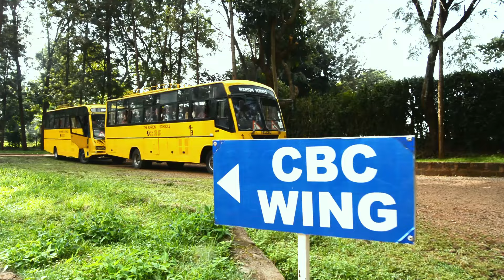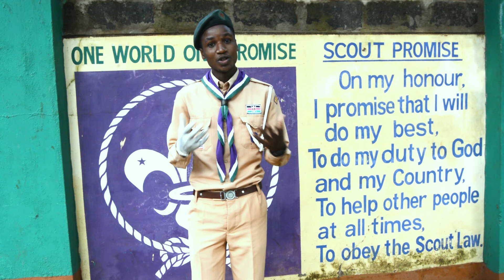Happy Madaraka Day